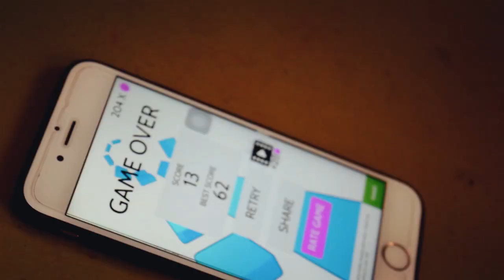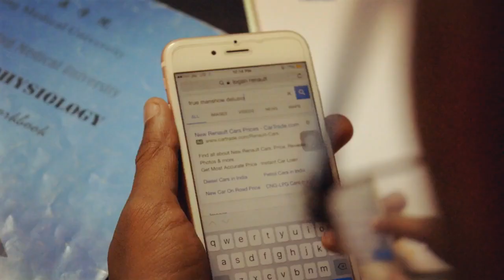Delusion short film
Related to an disorder